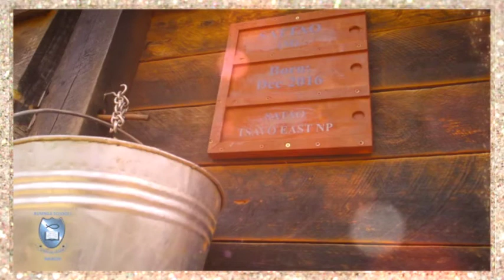Tiassa with the elephants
Tiassa Mutunkei of Rusinga Schools Nairobi shares with us  on her work with the David Sheldrick Wildlife Trust, Nairobi KENYA